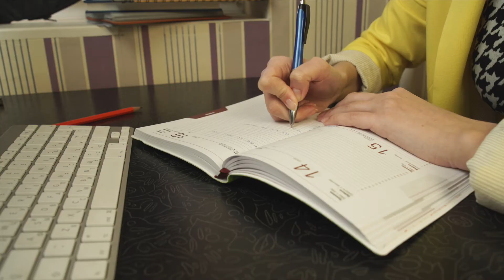How to Balance Business and Motherhood | Tips for Working from Home Mothers | Mumpreneur Must-haves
In this video I share with you how to balance business and motherhood. (If there is even such a thing as balance). If you’re an ambitious working from home mother to young active kiddos trust me this video is for you.

When you become a mum you life surely changes and it might take a little while to adjust to your new normal, but it certainly doesn’t mean that have to put dreams & ambitions on the back burner.

You CAN show up for your children and be a present mum while building the career of your dreams.

Managing family & business successfully at the same time requires strategy, planning, discipline & a good sense of humour, but it's definitely possible.

If you’re new to my channel, my name’s Veronika, I’m a co-founder of a modest activewear brand Fit Generation Apparel, photographer and content creator. I share my business journey along with its ups & downs, valuable lessons and practical advice to inspire women like me to pursue their passion, work for their dreams and craft the life they deserve.

If you’re ready to learn how I balance my busy life as a working from home mother make sure you like this video and tune in!

HOW TO MANAGE TIME AS A WORKING MUM | Plan & Organise Your Life to Maximise Daily Productivity

Day in a life of a working from home mum | Home Photography Studio set up | Tiktok | Veronika Edali